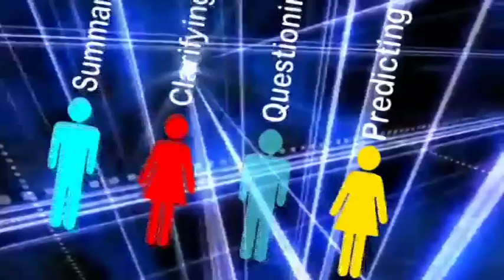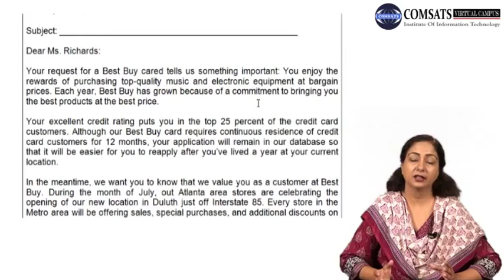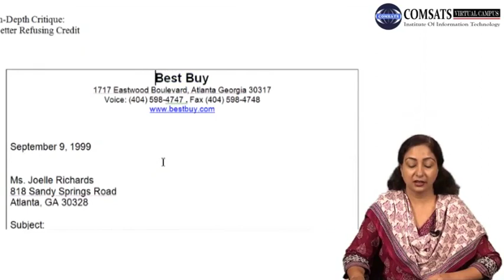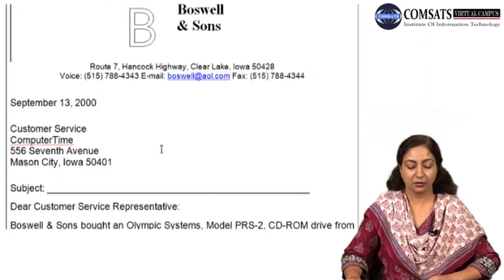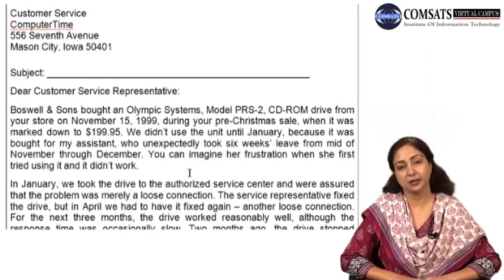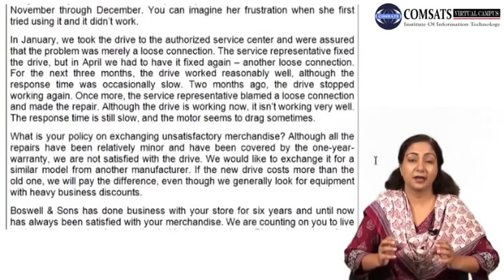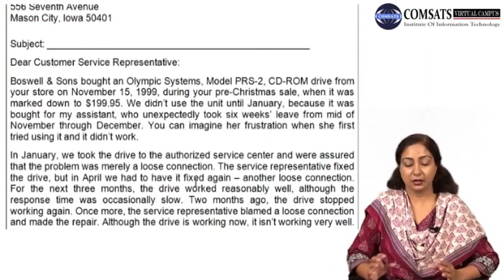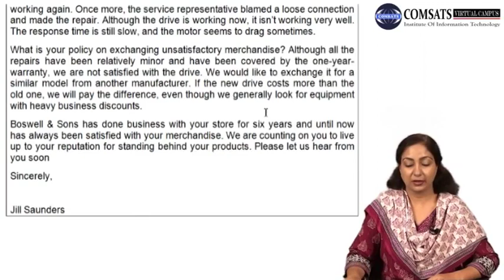Business Communication HUM400 LECTURE in Hindi Urdu 18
business communication importance,
types of business communication,
business communication introduction,
If you are in business then communication in business is very important.Different characteristics are discussed characteristics of business communication will be discusses in these lectures list .types of business communication pdf will also be discussed.
We will also have brief overview on the definition of business communication by different authors and modes of business communication.
There 4 types of business communication in business life. you can download form following website